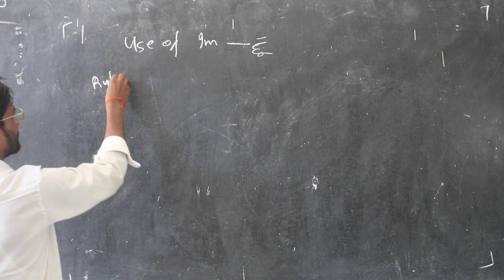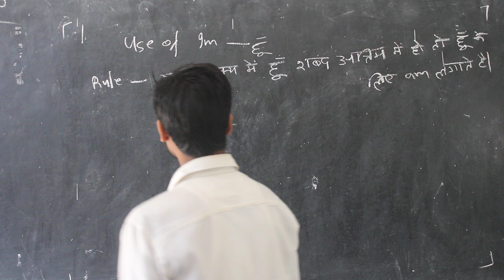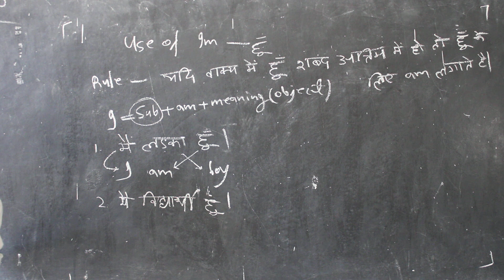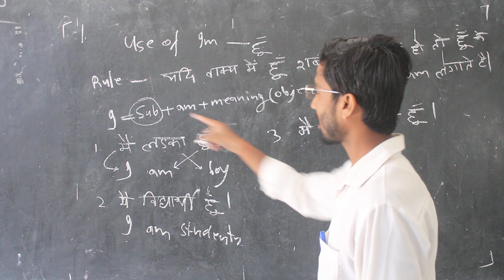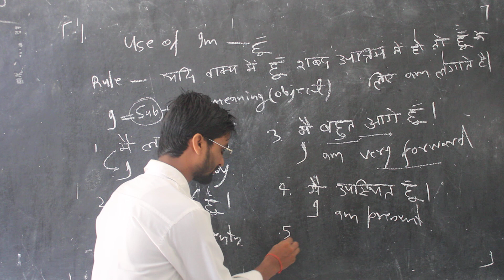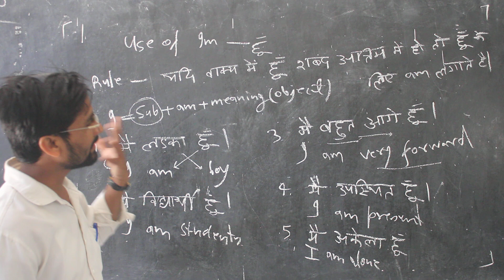foundation class english II फाउंडेशन क्लास अंग्रेजी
फाउंडेशन क्लास अंग्रेजी के बारे में बात करने से पहले, कृपया बताएं अंग्रेजी की बात कर रहे हैं।